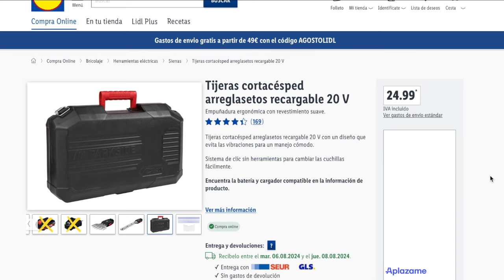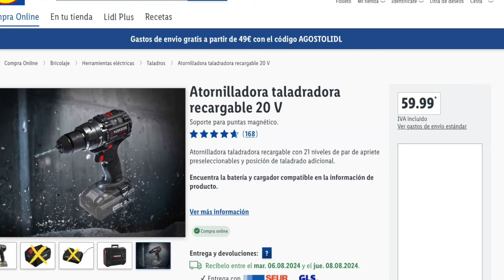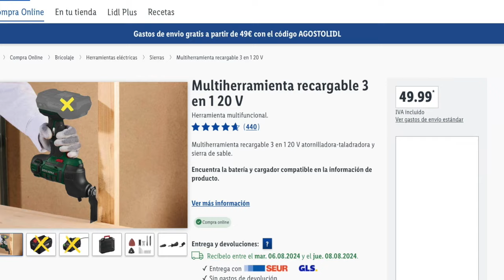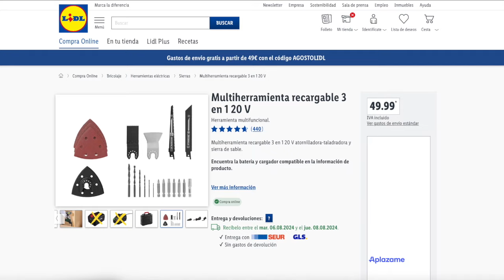🔥HERRAMIENTAS PARKSIDE SUPERVENTAS🔥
Nuevas ofertas y promociones a partir el 2 de Agosto por parte de Lidl España. Otras secciones para esa semana